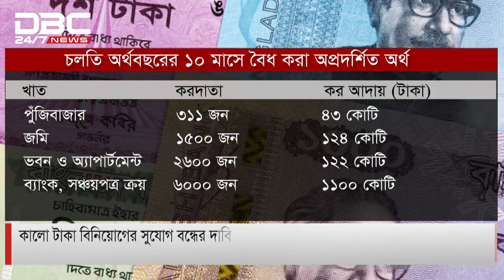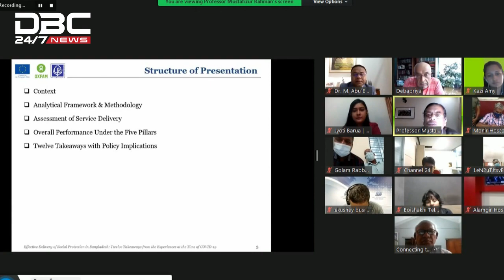কালো টাকা সাদায় কতটা চাঙ্গা অর্থনীতি? || টালিখাতা || TaliKhata || DBC NEWS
কালো টাকা সাদায় কতটা চাঙ্গা অর্থনীতি? || ডিবিসি নিউজ টালিখাতা
অতিথি: নাসির উদ্দিন আহমেদ (সাবেক চেয়ারম্যান, জাতীয় রাজস্ব বোর্ড)